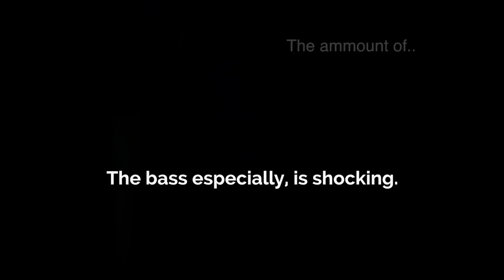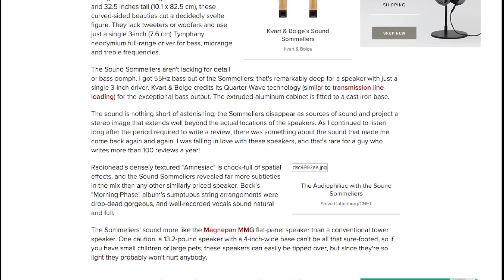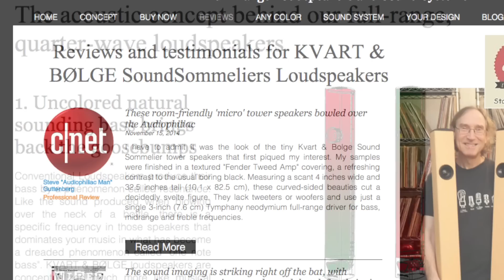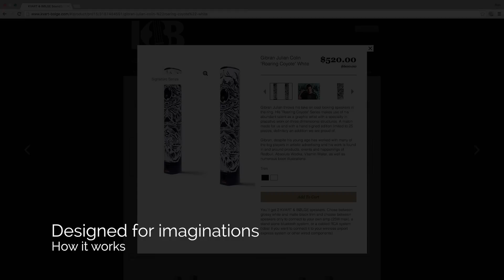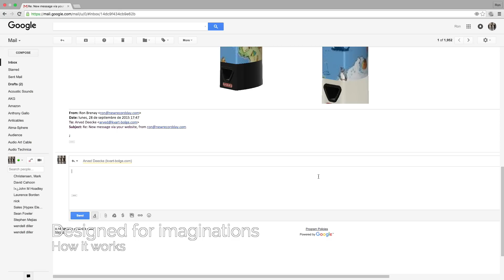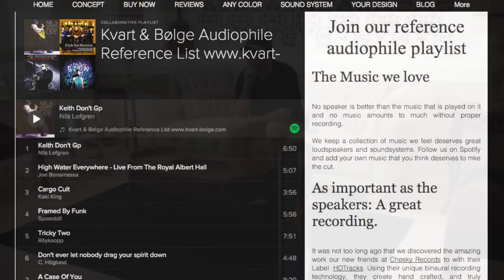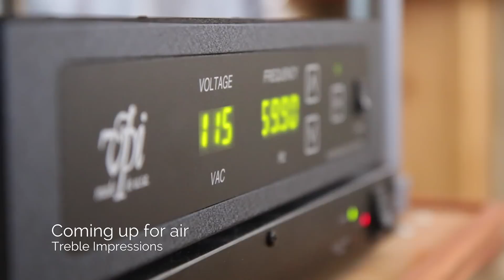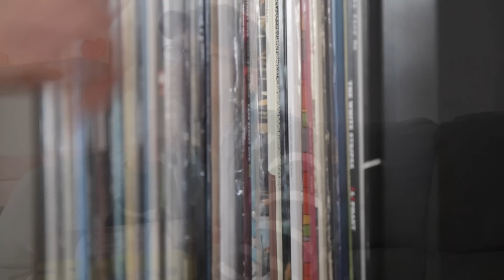KVART & BØLGE SoundSommeliers Review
reviews the SoundSommeliers!

The Sound Sommeliers are an incredible loudspeaker that brings good news to those who wanna jump into hifi. If your’e willing to compromise concert level volumes in exchange for natural sounding deep bass combined with a soundstage and a disappearing act that second to none, these speakers come with my highest recommendation possible, regardless of your budget…